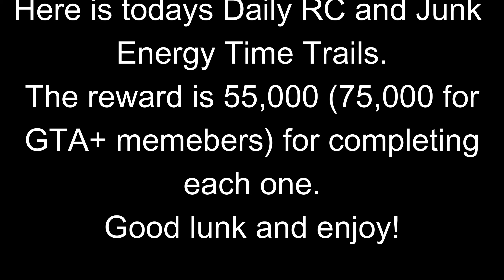GTA 5 RC Bandito and The Junk Energy Time Trial For Sept 24th 2023 | GTA 5 Online